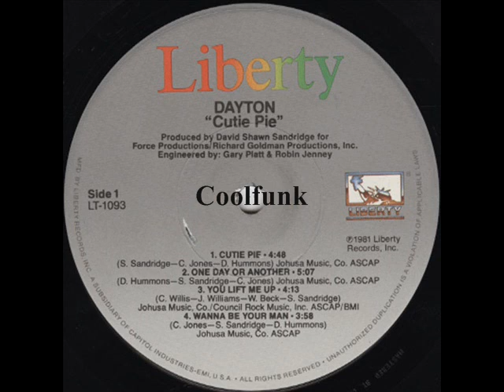Dayton - Cutie Pie (Funk 1981)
Funk

Cutie Pie